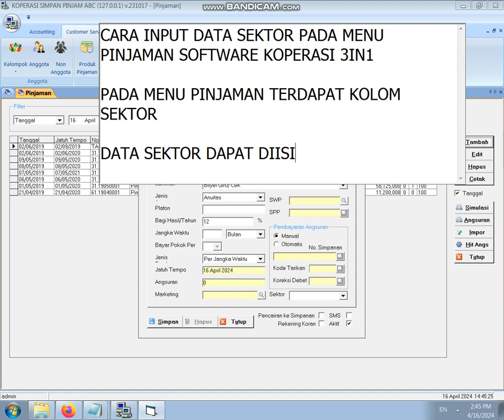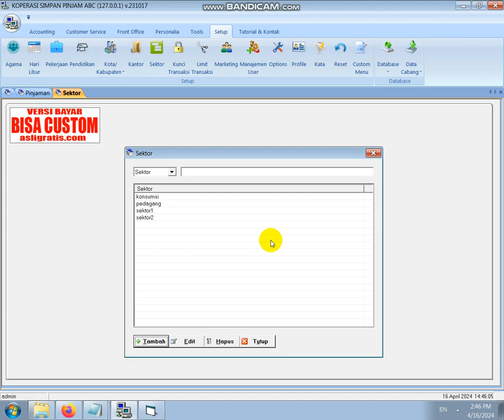CARA INPUT DATA SEKTOR SOFTWARE KOPERASI 3IN1